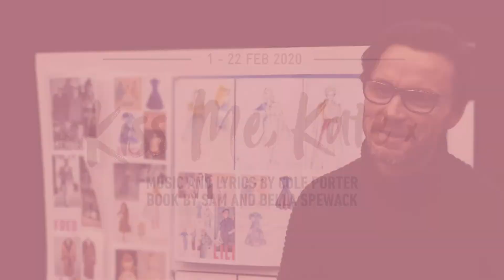Kiss Me Kate - Cast Questions 8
The sizzling stars of our co-production with NI Opera KissMeKate tell us more about their work with these quick fire questions. Who in the cast is TooDarnHot?